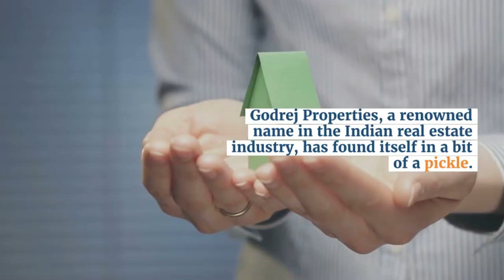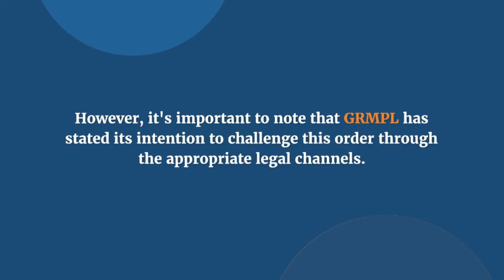Godrej Properties' Subsidiary Faces ₹48.31 Crore GST Demand, Stock Down Marginally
The subsidiary of Godrej Properties, Godrej Redevelopers (Mumbai) Private Limited (GRMPL), recently received a substantial GST demand, accompanied by a penalty. This demand is connected to an alleged non-payment of GST related to one of GRMPL's projects in Mumbai.

As a result of this development, we've witnessed a slight dip in Godrej Properties' stock. As of October 16, the stock was trading at ₹1,677.60, down ₹10.05, or 0.60 percent, on the Bombay Stock Exchange (BSE).

In this video, we'll provide an in-depth analysis of this situation and explore its potential ramifications for Godrej Properties and the real estate market. We'll also discuss GRMPL's plan to challenge this order legally and its expected impact on the company's operations.

This development is significant for real estate enthusiasts and investors, and we'll keep you updated on its unfolding implications.